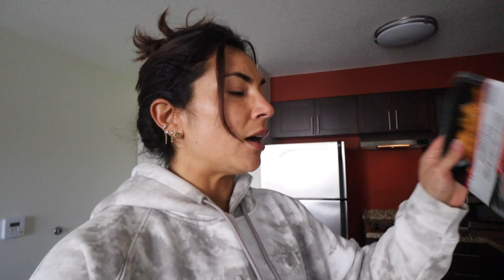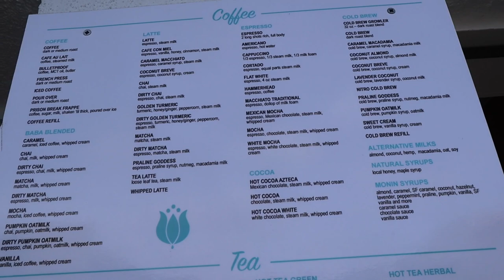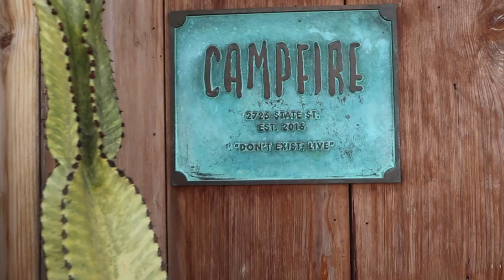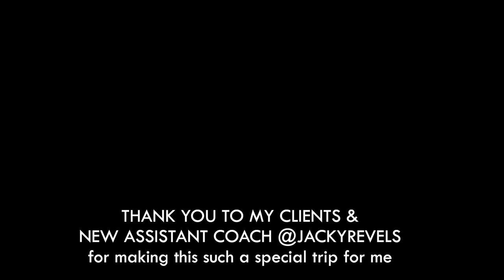CALI TRIP | Client Meet Up & Tips for Traveling Alone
Come with me to Carlsbad, Cali for a client meet up, solo trip, and lots of great poke recommendations.
READY TO BECOME A CLIENT?
NEWEST AT-HOME TRAINING PROGRAM and more.
ChanelCollette.com/programs

SUPPLEMENTS I USE:
Legion Athletics
CODE: CHANEL for savings off your order